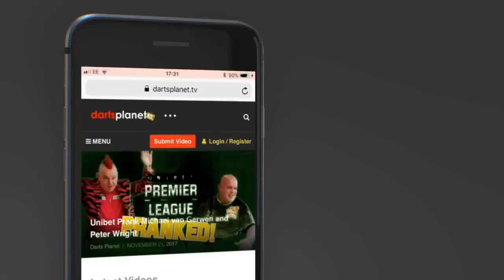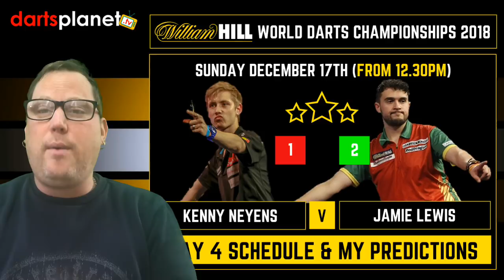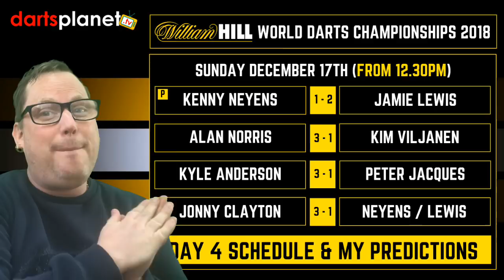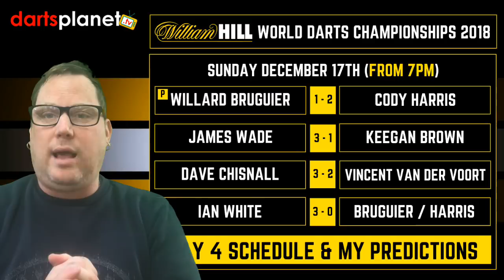DAY 4 SCHEDULE & PREDICTIONS | WORLD DARTS CHAMPIONSHIP 2018 - WHAT ARE YOUR PREDICTIONS?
This video features the schedule and my predictions for day 4 of the William Hill World Darts Championship 2018 from the Ally Pally.

Sunday 17th December ( Afternoon session From 12.30pm )

My Predictions .

Kenny Neyens 1 - 2 Jamie Lewis (P)
Alan Norris 3 - 1  Kim Viljanen
Kyle Anderson 3 - 1  Peter Jacques
Jonny Clayton 3 - 1 Kenny Neyens/Jamie Lewis

Sunday 17th December ( Evening session From 7pm )

Willard Bruguier 1 - 2 Cody Harris (P)
James Wade 3 - 1 Keegan Brown
Dave Chisnall 3 - 2 Vincent van der Voort
Ian White 3 - 0 Willard Bruguier/Cody Harris

dartsplanet.tv